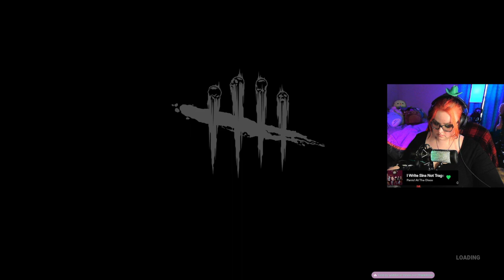[full VOD from twitch] Facecam & Costume: Happy Halloween! Playing with @The_Dis (Part 1/2)